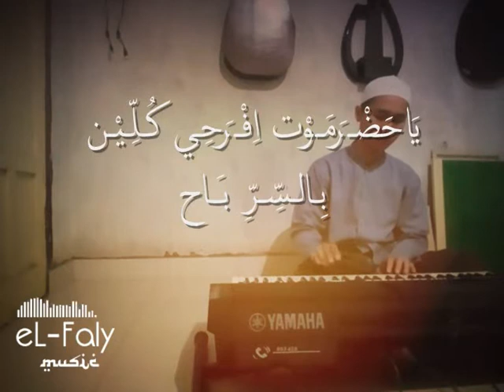Ya Hadramaut - instrumental gambus jalsa كاريوكي عزف موسيقى اغنية يا حضرموت افرحي مع الكلمات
كاريوكي عزف موسيقى اغنية يا حضرموت افرحي مع الكلمات
Instrumental gambus jalsa Yaa Hadramaut